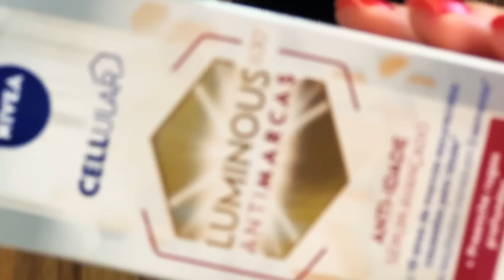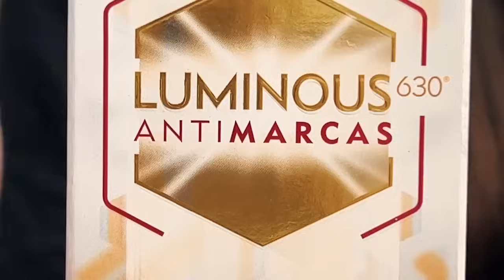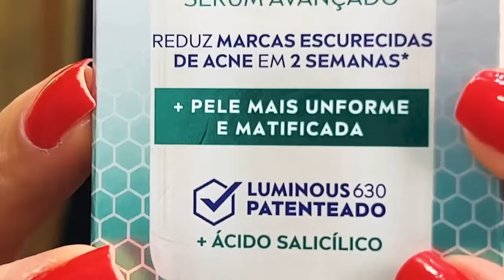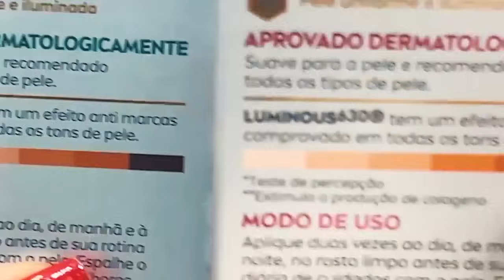CREME NIVEA ANTI-IDADE ANTIMARCAS E ACNE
Vem conferir todas as minhas impressões das NOVIDADES DE FARMÁCIA: CREME NIVEA SÉRUM LUMINOUS ANTIMARCAS ANTI-IDADE e SÉRUM ANTIMARCAS ACNE! Grande beijo!